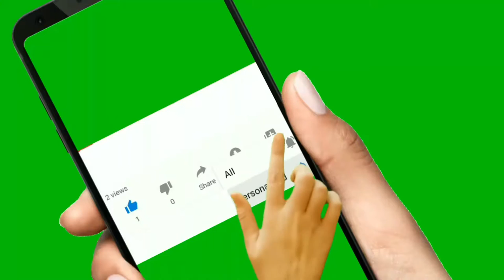கங்கா ஸ்நானம் செய்ய நல்ல நேரம்!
வருகிற 14/11/2020 தமிழ்_வருடம் சார்வரி ஐப்பசி_திங்கள் 29ஆம் நாள் சனிக்கிழமை தீபாவளி அன்று கங்கா_ஸ்நானம் செய்ய உகந்த நேரம் அதிகாலை 4:30 மணிக்கு மேல் 6 மணி வரை மற்றும் பூஜை செய்ய நல்ல_நேரம் காலை 7 மணி முதல் 8 மணி வரை அல்லது காலை 10:30 மணி முதல் பகல் 12 மணி வரை

அதே நாள் அன்று லக்ஷ்மி குபேர_பூஜை செய்ய நல்ல நேரம் மாலை 5 மணி முதல் இரவு 7 மணி வரை.

அடுத்த நாள் 15/11/2020 தமிழ் வருடம் சார்வரி ஐப்பசி திங்கள் 30ஆம் நாள் ஞாயிற்றுக்கிழமை டீக்கா_பண்டிகை நல்ல நேரம் பிற்பகல் 2 மணி முதல் மாலை 4 மணி வரை அதே நாள் அன்று கந்த_சஷ்டி விழா தொடக்கம்

20/11/2020 தமிழ் வருடம் சார்வரி, கார்த்திகை மாதம், 5ஆம் நாள் வெள்ளிக்கிழமை சூரசம்ஹாரம் (கந்த சஷ்டி பெருவிழா)

28/11/2020 தமிழ் வருடம் சார்வரி, கார்த்திகை மாதம், 13ஆம் நாள் சனி-க்கிழமை பரணி_தீபம்.

29/11/2020 தமிழ் வருடம் சார்வரி, கார்த்திகை மாதம், 14ஆம் நாள் ஞாயிற்றுக்கிழமை திருக்கார்த்திகை தீபம் (தீப_திருநாள்)

Powered by
Raja Spiritual Super market Pvt. Ltd., Tamil Nadu, India